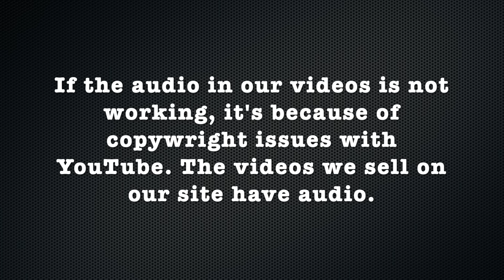Karen 2 LV 2: She Shaves Her Long Blonde Hair Completely Bald (YT Original)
Karen loved her undercut but was down to try something different. We suggested she shave her head and she agreed to buzz it short instead. However, after seeing how great she looked with a buzz she opted to shave it all off with a straight razor and as a result she rocks the bald look.